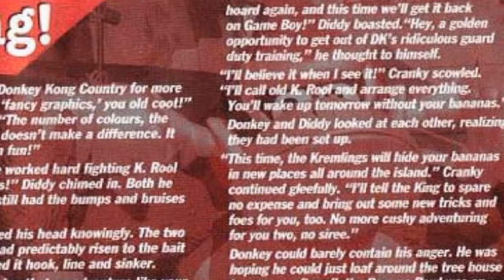The DK-Verse - How does DK connect to Mario and Banjo?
We try to make sense of the Donkey Kong universe on Crazy Connections today and how it connects to Banjo-Kazooie, Conker and Mario.